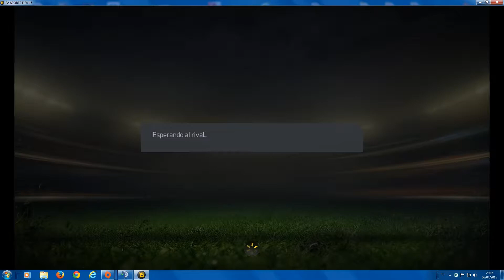Zombies Party vs Gillette Team Final Supercopa Abril 2015